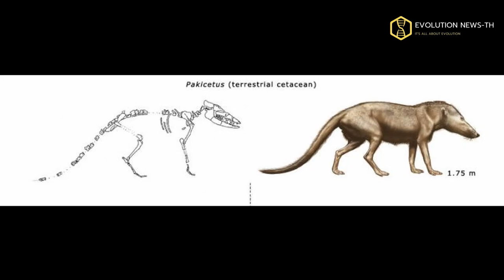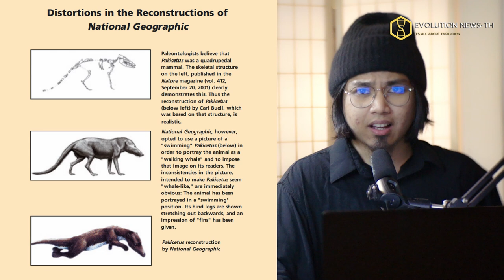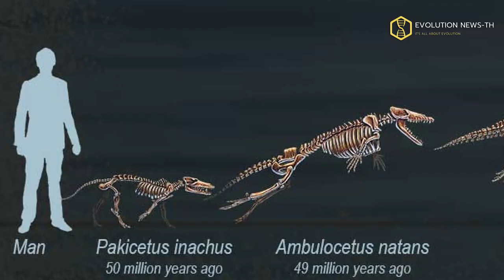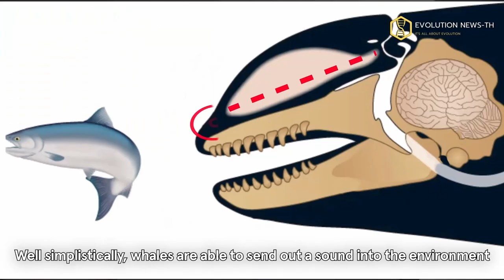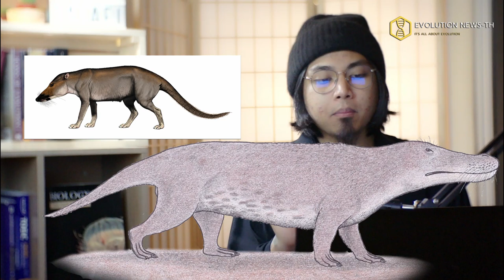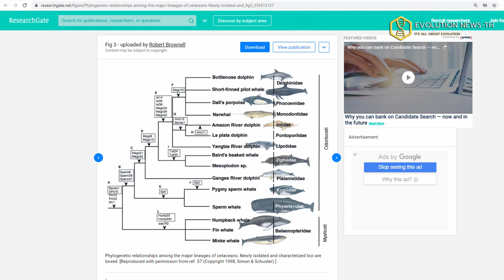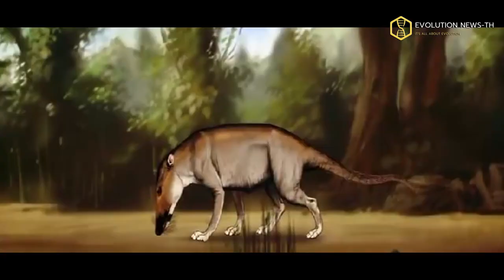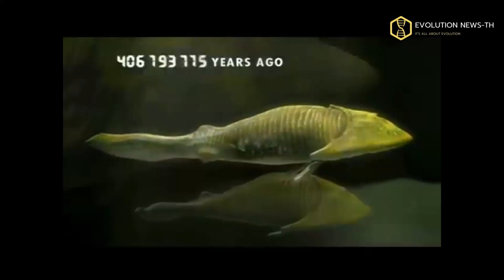ปัญหาต้นกำเนิดสัตว์เลี้ยงลูกด้วยนมทางทะเล : The Origin of Marine mammals│DR12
อัพเดตรายชื่อนักวิทยาศาสตร์ที่ร่วมลงนาม 2021
SCB :
ณัฐนนท์ สุนทรวัฒน์
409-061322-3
promtpay
True Money Wallet
เพลลิสแนะนำ
ABOUT EVOLUTION

**หากนำวีดีโอไปเผยแพร่ไม่อนุญาติให้นำไปตัดเพิ่มหรือตัดออก หรือบิดเบือนเนื้อหาหรือใส่ของฮารอมเข้ามา เช่นภาพที่ผิดหลักการหรือเสียงเพลง อนุญาติให้นำไปโดยไม่แก้ไขดัดแปลง**